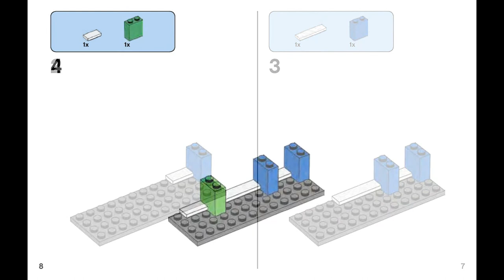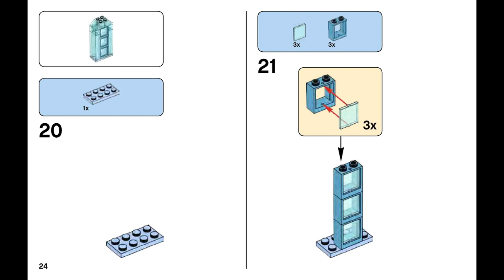Skyscraper (how to build) | LEGO CLASSIC 10703